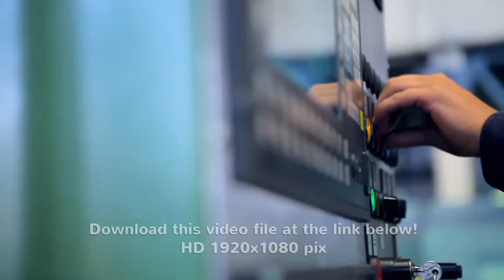Stock Footage | Industrial Machine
A machine operator is adjusting an industrial machine. A slight movement of the camera and a focus change.